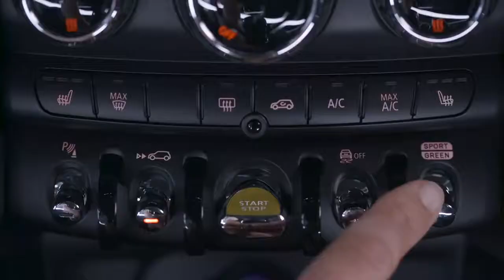01 The first all electric MINI Performance